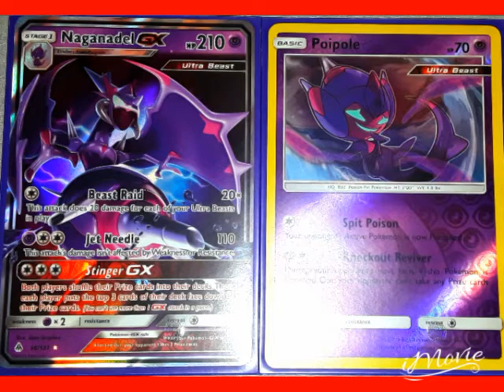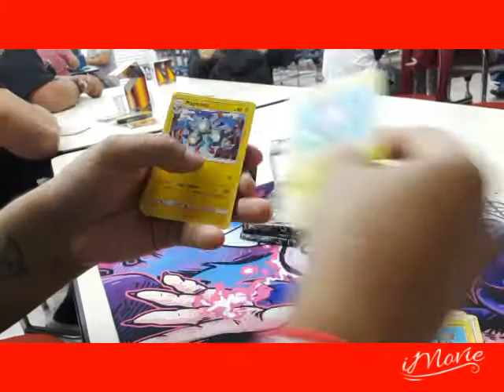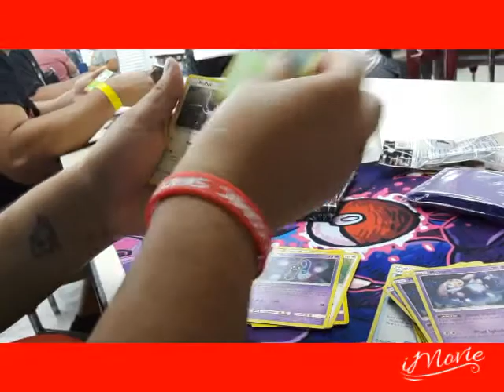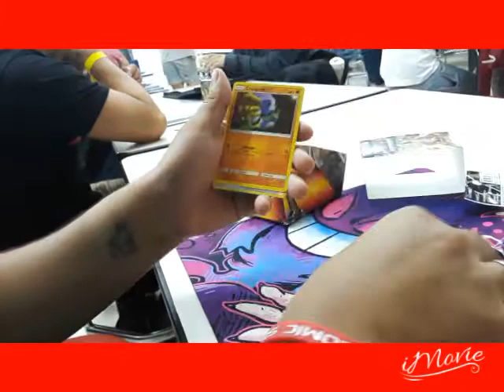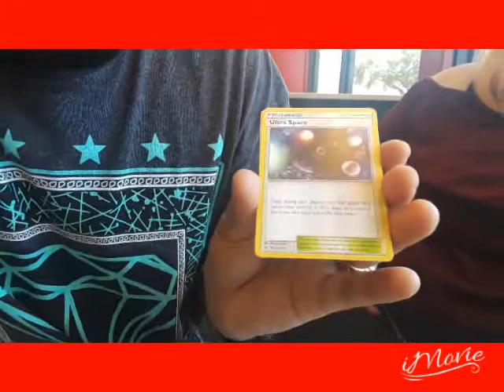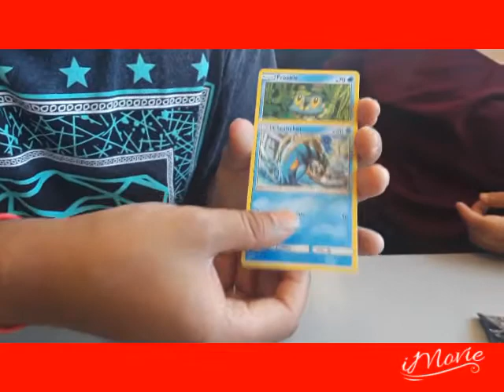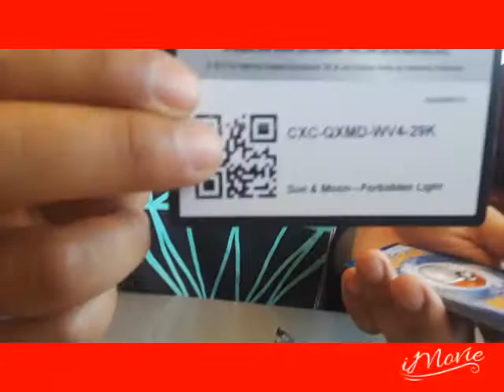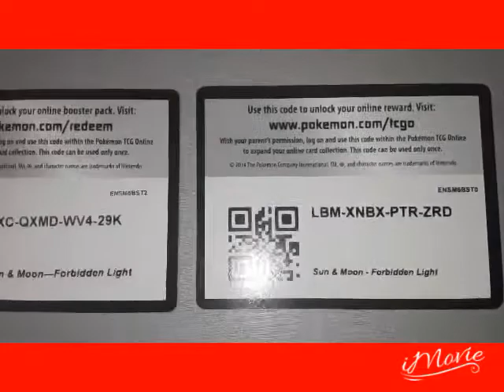Forbidden Light Prerelease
I was in a prerelease at Hero's & Fantasies. I had so much fun.